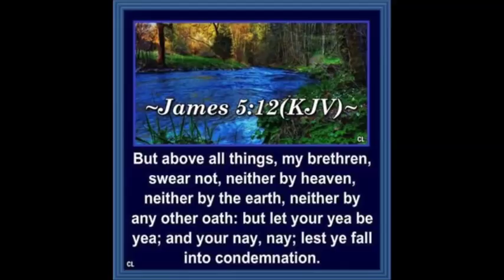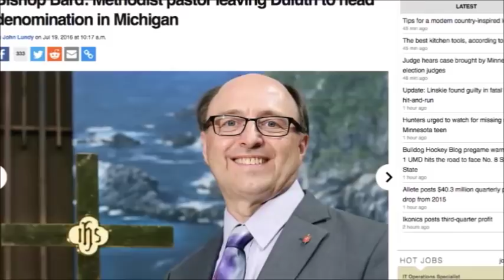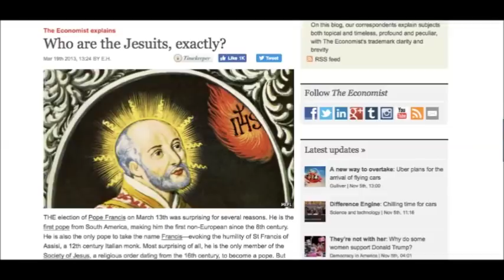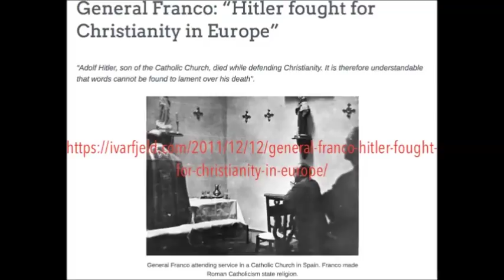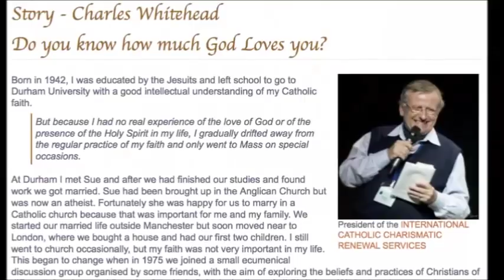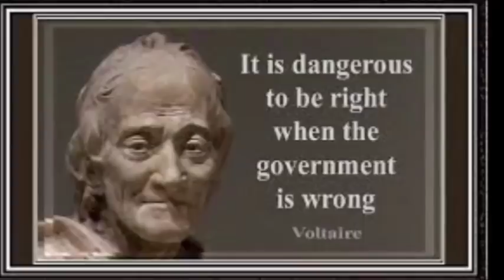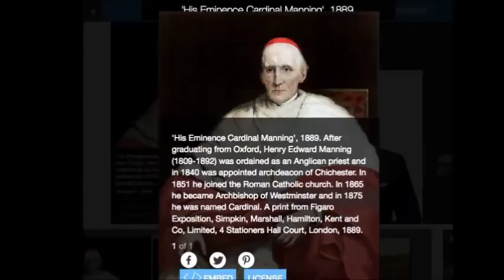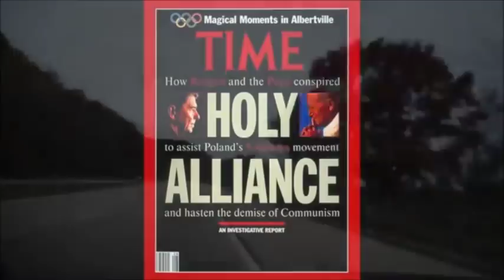Die Jesuiten in unserer Zeit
In dieser Videospielliste können alle Videos der Buchlesung gefunden werden:
Playlist "All Roads lead to Rome - Alle Wege führen nach Rom":

Das Buch kann, u.a. hier erworben werden: